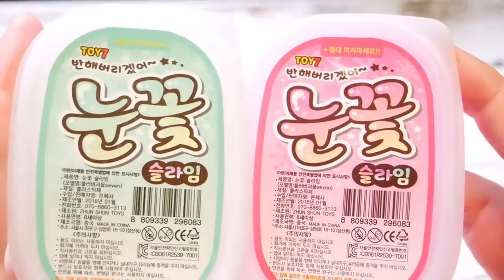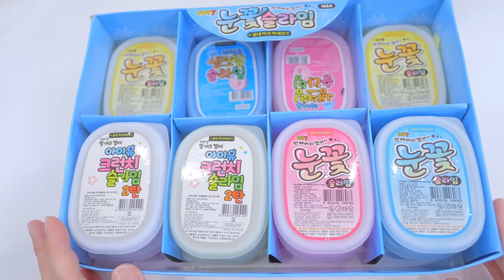6年前のスライムが出てきたんですよね。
これ見つけた時、ちょっと(だいぶ)「ヨシッ」ってなったんですよね。
もう私も立派なYouTuberの端くれなんだなって…

※動画を再現し遊ばれる際は、ご自身の責任にて、安全にご注意ください
※他の方の動画のコメントに私の名前を出すような行為はご迷惑をおかけしますので、ご注意いただきますようよろしくお願いいたします🙇🏻‍♀️

📕出ました！

100均のスライムやスクイーズなどを紹介していたのですが、

Hi guys :)